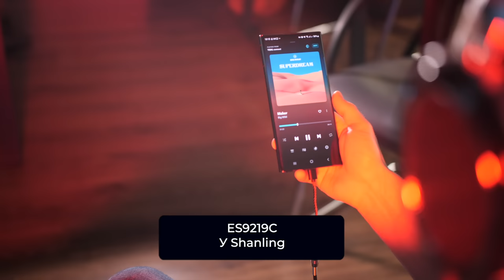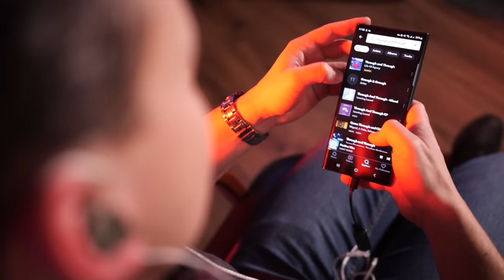Shanling UA1S vs FIIO KA1 | Хто тут кращий ЦАП?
На сьогоднішній день, ці два портативних цапи можна назвати ідеальними альтеративами старому Айбасо Дісі 05  у яких більша потужність та більша точність. Як на мене, Shanling показав себе краще в сукупності різних параметрів у порівнянні з FIIO, проте остаточний вибір за вами.

00:00 Вступ
00:45 Зовнішній вигляд і комплектація
01:55 Чіпи ЦАПів
02:35 Підключення
02:55 Гучність
03:20 Порівняння характеру звуку
05:04 Робота з різними навушниками
05:37 Виснорвки

Приходьте потестити у наших салонах або замовляйте дистанційне прослуховування:

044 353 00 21 (Kyiv)
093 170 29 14 (Life)
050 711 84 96 (Vodafone)
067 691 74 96 (Kyivstar)

Салон у Дніпрі:
Вернадського 19/21

Салон в Івано-Франківську:
Шевченка, 6

Салон в Одесі:
Канатна, 16